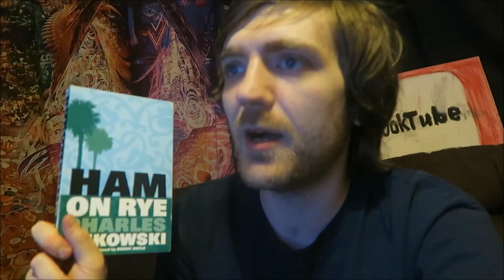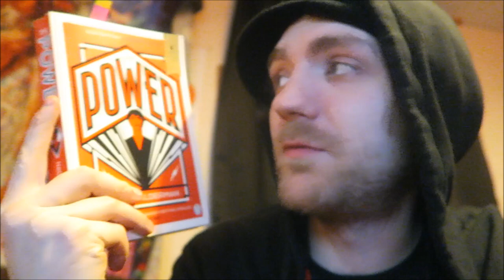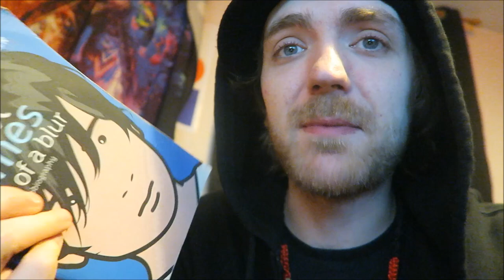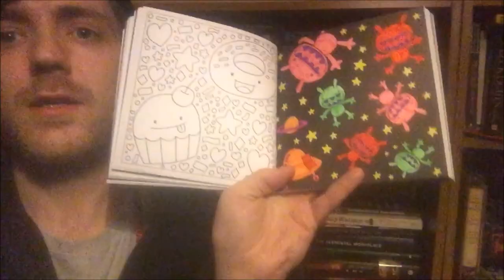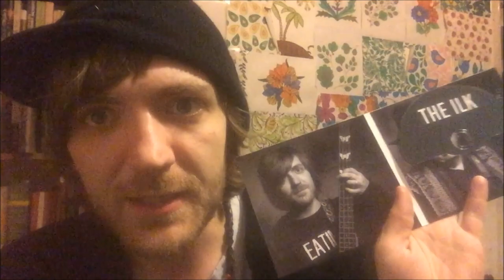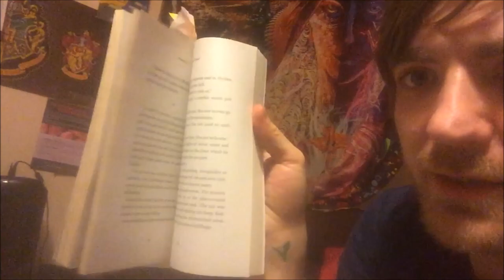#67: Bukowski, Alderman, King, Brown, Hill, Christie, More! [READING VLOG]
Here goes.

Dane Reads on eBay

BOOKS MENTIONED:
Charles Bukowski - Ham On Rye
Naomi Alderman - The Power
Henry Firth and Ian Theasby - Bosh! Healthy Vegan
Stephen King - The Tommyknockers
Alex James - Bit of a Blur
William Shakespeare - A Comedy of Errors
Dan Brown - Origin
William Shakespeare - Measure for Measure
Exctinction Rebellion - This is Not a Drill
Oli Jacobs - Kirk Sandblaster vs Protocol 9
William Shakespeare - The Merchant of Venice
Susan Hill - The Man in the Picture
Susan Hill - The Small Hand
Agatha Christie - The Hound of Death
Agatha Christie - Three Act Tragedy
Bernard Cornwell - The Last Kingdom
Peter James - Denial
Guillermo del Toro and Chuck Hogan - The Strain
Agatha Christie - Hercule Poirot's Casebook